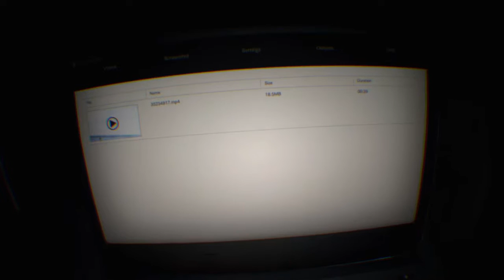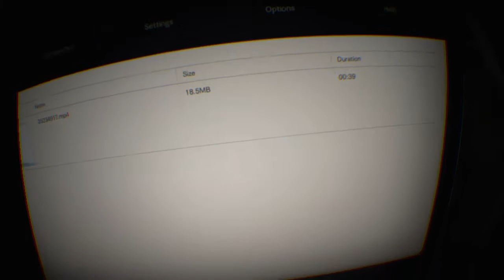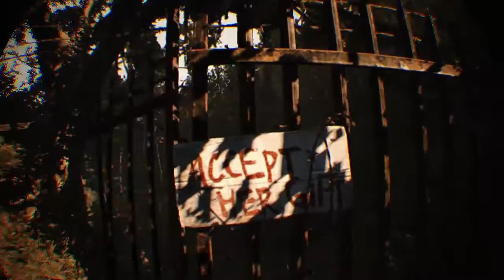playing resident Evil biohazard (PlayStation Vr) p1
( Bluemacaw1 ,Blue macaw 1 ,blue macaw 1, or blue  i have many names , people call me macaw    or blue  for short )  More info below  YouTube channel is now open   - CAMRA NOW AVAILABLE )
Bluemacaw1 is a entertainment channel .games , vidow ,music ,life help , fun ,online store , advice ,photo ,music videos and others , info for 6 flags tickets coming soon. (( Store and ticketing not likely yet )) owner of Macaw Studios™